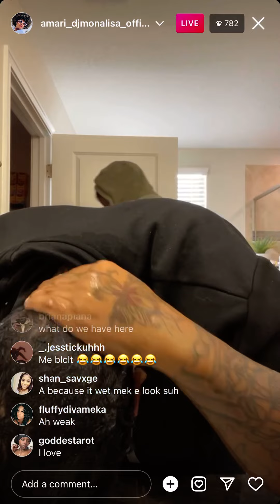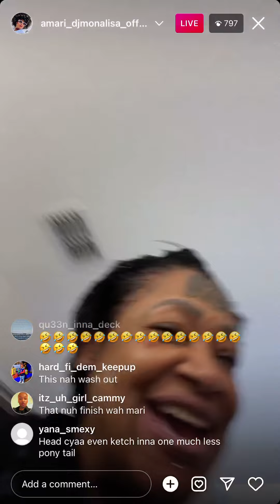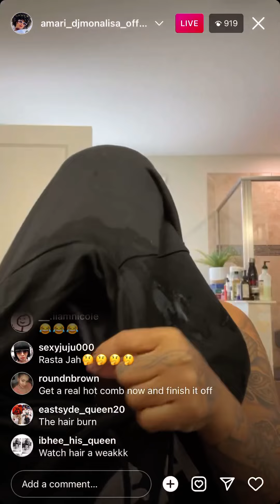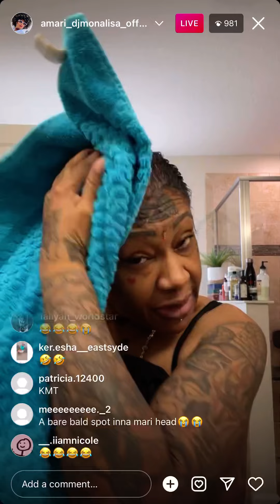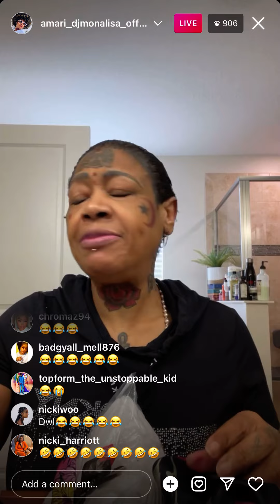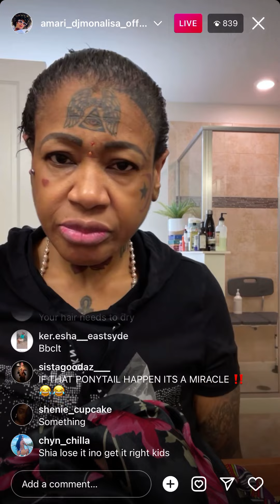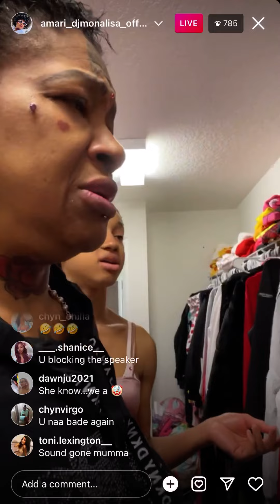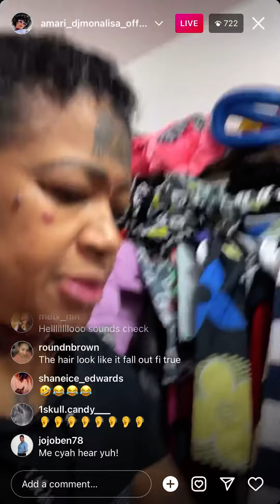Amari dj mona Instagram live